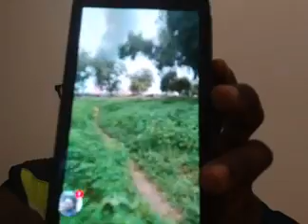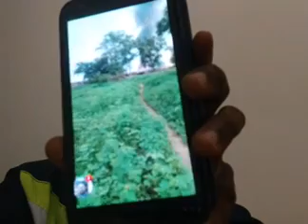شاهد كلام حميدتى مع الدعم السريع وكلامه مع مجلس الوزرااااء ما واحد شاهد تعرف لماذا الاختلاف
عااااجل شاهد الاخبار الحصريه والجديده وكل مايخص السودان فى الداخل والخارج